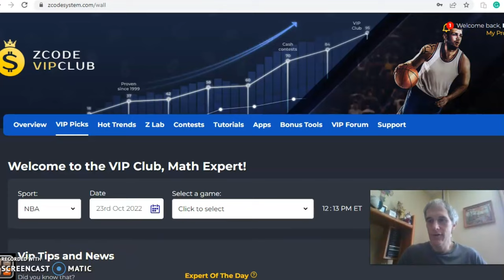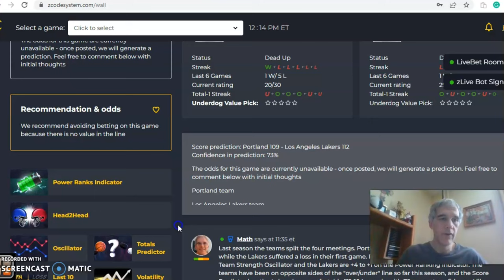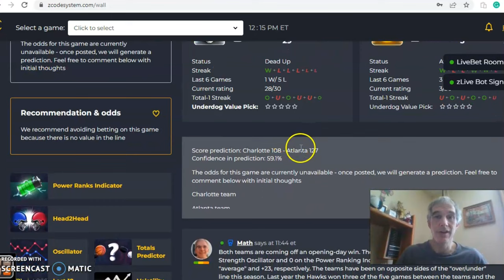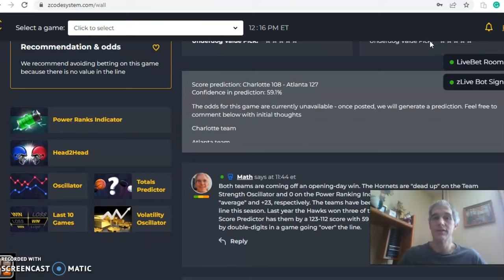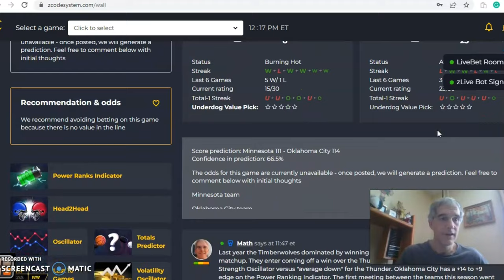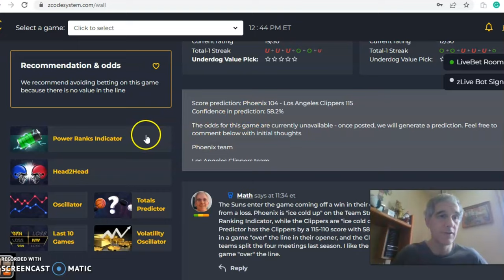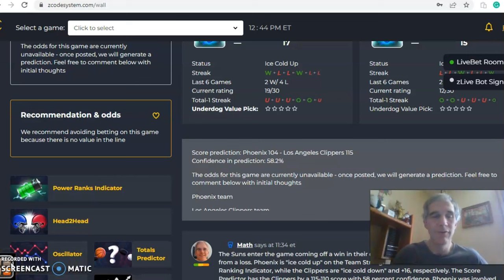NBA Picks October 23: Suns at Clippers Headline Action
The 2022-23 NBA season is underway. Teams are looking to set the pace by getting off to a quick start. There are several games on the schedule for Sunday, October 23 with the Los Angeles Clippers hosting the Phoenix Suns highlighting play.